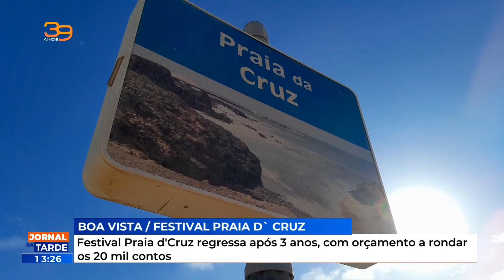Festival Praia d'Cruz regressa após 3 anos, com orçamento a rondar os 20 mil contos